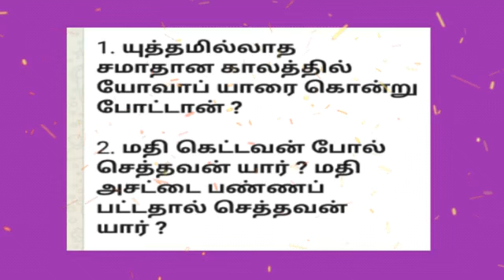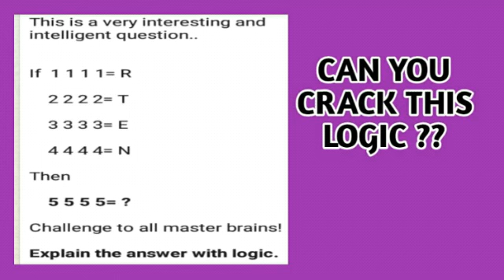CONTEST 14 WINNERS AND CONTEST 15 QUESTIONS WHATSAPP NO:7092919529